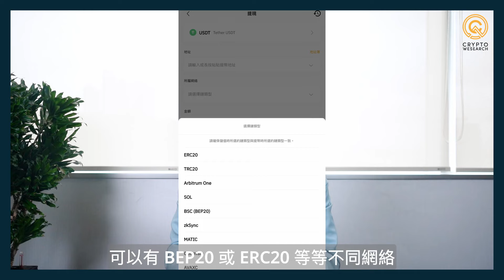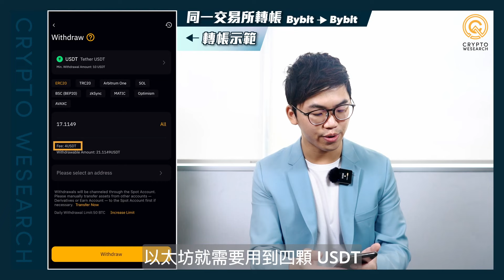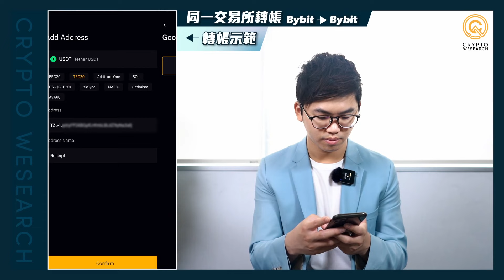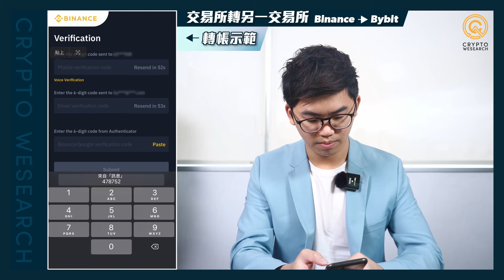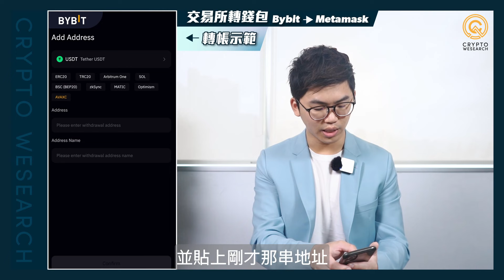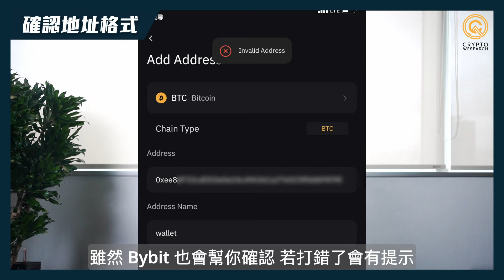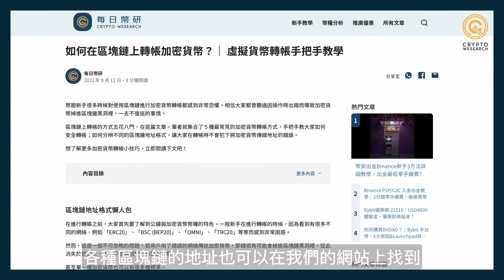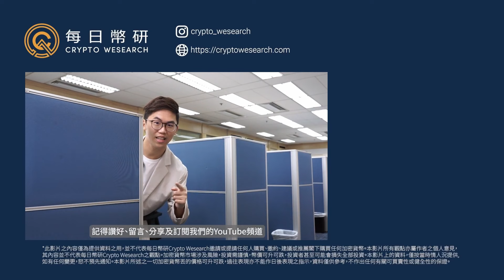如何把加密貨幣轉到鏈上? 👀｜4個技巧以後不怕轉錯幣㊙️｜如何將加密貨幣 從交易所轉到Metamask 小狐狸錢包｜Bybit出入金 Metamask轉帳｜幣安轉帳｜每日幣研｜廣東話｜香港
在區塊鏈上面轉帳，只是填錯一個數字，就可能永遠找不回😱 每個有玩加密貨幣的人都曾經經歷過就是「如果轉幣」相信大家最初幾次轉幣的時候也曾試過非常緊張，怕自己會轉錯幣，錢轉了出去之後就找不回🤭

在交易所和錢包中，轉帳的時候有什麼要注意，不想轉錯錢造成損失的話，到底有什麼方法可以避免到？

這集 Desmond 會跟大家分享一下加密貨幣轉帳的原理，以及會跟大家示範5個在幣圈中會發生的轉帳情境 ，也會如何區分不同鏈地址、和轉帳技巧🙋🏻‍♀️ 轉帳前都建議大家看一看，相信你也不想轉錯錢吧😂

00:00 手把手教你加密貨幣轉帳 👀｜4個技巧令你不再怕轉錯幣㊙️｜如何將加密貨幣 從交易所轉到小狐狸錢包｜Bybit出入金 Metamask轉帳
00:45 加密貨幣如何轉帳
02:01 手把手轉帳示範
02:32 不同區塊鏈網絡
03:16  1️⃣ 同一交易所之間轉帳
04:40 2️⃣交易所轉帳到另一交易所 (Binance 轉帳到Bybit)
05:42 3️⃣交易所轉錢到錢包 (Bybit 轉錢到Metamask)
06:38 4️⃣錢包轉帳到錢包 (Metamask 轉錢到其他 Metamask）
07:36 5️⃣ 錢包轉帳到交易所  (Metamask轉錢到Bybit)

聲明：此影片內容及觀點皆為參考且不構成投資建議，並不代表每日幣研觀點和立場。
幣研 x Bybit 獨家開戶優惠🔥

🥳 Bybit香港交流群上線了！🥳
想知道Bybit 最新Launchpad 、AMA等市場動態及最新優惠？立刻加入 Bybit 香港交流群，與一眾用家互相討論見解，Desmond也會不定期在這裡優先分享Bybit Launchpad、BitDAO的最新進展，不想錯過的話就按這裡加入
追蹤每日幣研，獲取更多比特幣和以太幣等加密貨幣的分析，以及區塊鏈行業的最新情報和教學。